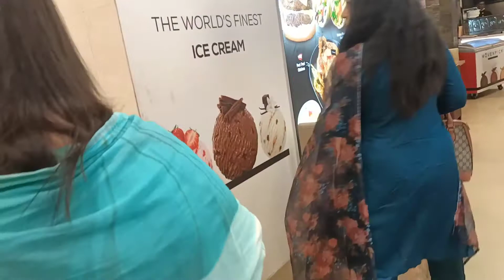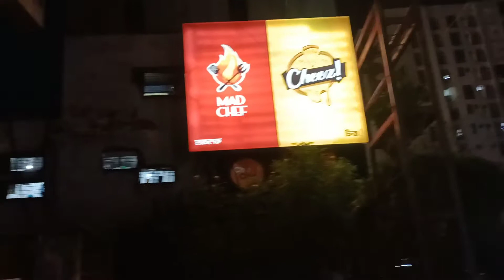আমাদের আরেক জানেমান বাল্যবন্ধু নিপুর জন্মদিন উপলক্ষ্যে নিপু আমাদের ট্রিট দিলো।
আমাদের আরেক জানেমান বাল্যবন্ধু নিপুর জন্মদিন উপলক্ষ্যে নিপু আমাদের ট্রিট দিলো। কি যে চমৎকার সময় কাটলো আমাদের। অনেক অনেক ধন্যবাদ দোস্ত।  দোয়া করি সুন্দর ভাবে জীবনটা কাটুক তোর।